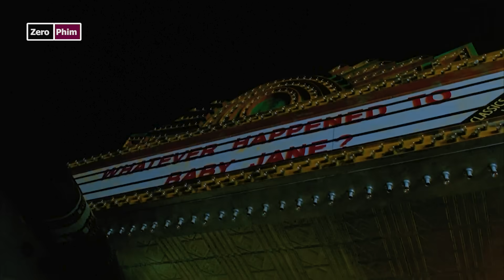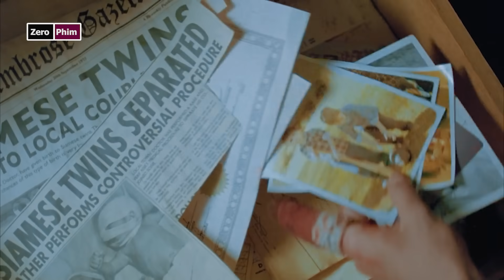Xem Full__Ngôi Nhà Sáp Bí quyết làm cho con Người vĩnh cửu với Thời Gian.Review Phim House of Wax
Bộ phim hôm nay là:Bí quyết làm cho con Người vĩnh cửu với Thời Gian.Review Phim House of Wax